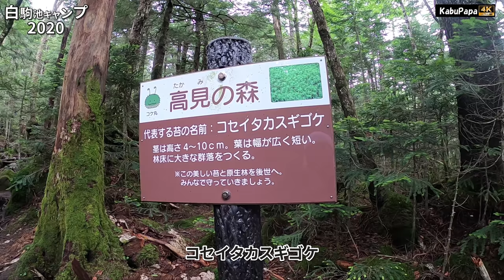4K映像❇︎もののけの森【北八ヶ岳 白駒池キャンプ2020夏】神秘の苔と原生林 Shirakomapond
Shirakoma Pond is located within the primeval forest of North Yatsugatake. It is Japan’s largest natural lake located at an elevation of over 2,100m. On your way to the lake you will pass by hundreds of native trees which are centuries old and also walk through 485 varieties of land plants.

Shirakoma Pond camp
10:21白駒池入口
10:41青苔荘
11:40ウェルカムビール
11:46白駒池一周に向かう
12:00稲子湯にゅう分岐
12:12白駒荘でヒザやっちまう
12:20高見石小屋に向かう
13:00高見石小屋に到着 カレー＆揚げパン
13:43高見石頂上
13:52高見石小屋出発
14:40テント戻り
16:53料理作り始め